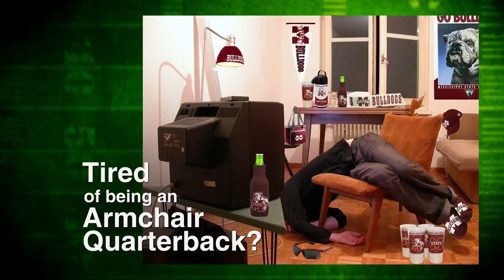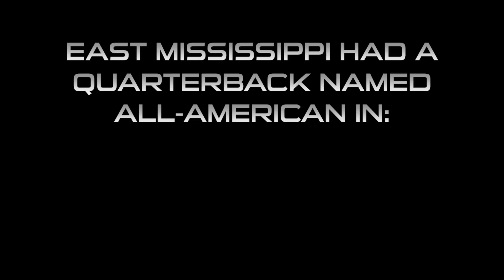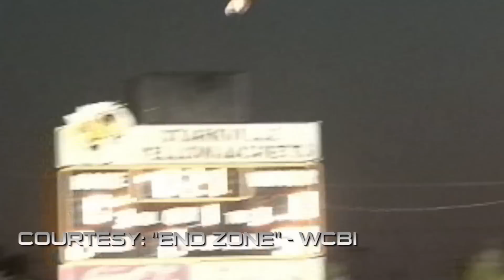Inside the PR1DE - Episode 1, "Turn on the Lights"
Series premiere of "Inside the PR1DE", a show documenting the 2012 East Mississippi Football team and their road to another national championship... You can also see "Inside the PR1DE" on WGBC in Meridian Saturdays at 5:00 PM and North Mississippi CW in Columbus/Starkville/Tupelo Sundays at 9:00PM